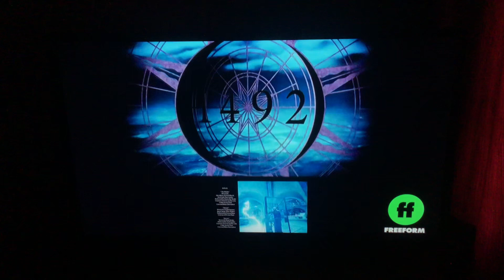NATM: Secret of the Tomb - Freeform Intro (Request #342, NO COPYRIGHT INFRINGEMENT INTENDED)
This Wade Agnew request may have been filmed after Sorcerer’s Apprentice, but the airing is also in high pitch.

STATS:
Formatted for TV, time allotted, content, TVPG